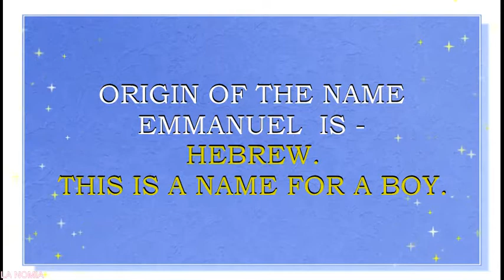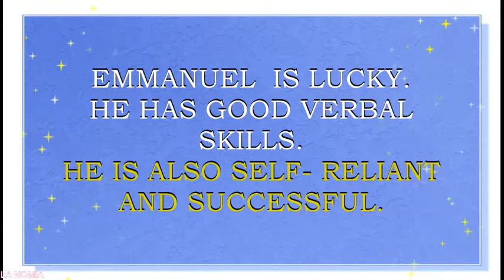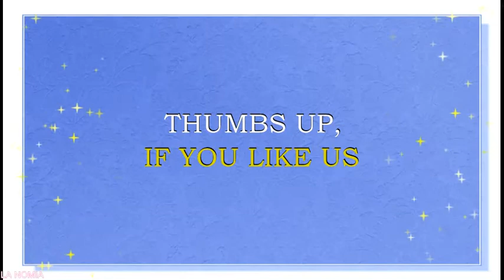MEANING OF THE NAME EMMANUEL, FUN FACTS, HOROSCOPE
Meaning of the name Emmanuel. What is the meaning of the baby name Emmanuel?
Emmanuel is  a name for a boy. This name originates from the Hebrew words, which mean “God is with us”. It is a Biblical name. Emmanuel was the foretold name of Messiah This name is loved France, Italy and English speaking countries - USA, United Kingdom, Scotland and Ireland. Emmanuel is also loved in Canada, Australia and New Zealand, Germany, Netherlands, Spain, Portugal, Brazil and Scandinavian countries. Emmanuel and it’s variations are also loved in Lithuania, Latvia, Estonia, Poland, Russia, Romania, Bulgaria, Austria, Finland, Mexico. Name Emmanuel is a N#157  name in USA.This name is quite popular in United Kingdom, where it is a N#239  name right now.
Famous bearers of this name are:
(Alexis) Emmanuel Chabrier, French composer
Emmanuel-Bernard-Philipe Frédéric Delbousquet, French poet and novelist
Emmanuel Lubezki, Mexican cinematographer
Emmanuel Lewis, American actor
Emmanuel Curtil, French actor
Emmanuel Arceneaux, American NFL and CFL football player
Emmanuel Lavar Stephens, American NFL football player
Emmanuel Niamiah Sanders, American NFL football player
Emmanuel Collard, French racing driver
Emmanuel Eboué, Ivorian football player
(Sheyi) Emmanuel Adebayor, Togolese football player
Emmanuel Chinenye Emenike, Nigerian football player
Emmanuel Yaw Frimpong, Ghanaian football player
Emmanuel N Phillip Hudson, YouTube stars, lifestyle vloggers
Tommy Emmanuel, musician, YouTube star
Emmanuel Matos, comedian, YouTube star
emmanuel cortés, crafter, YouTube star, lifestyle vlogger
Emmanuelle Caplette, musician,  YouTube star
EmmanuelVEVO, singer, artist, YouTube star
Emmanuel Beato Fitness FR, body builder YouTube star, lifestyle vlogger
Emmanuel y Linda, musicians, YouTube stars
Pierre-Emmanuel Barré, artist, YouTube star
What are lucky days for Emmanuel? Emmanuel name horoscope.  What are lucky colors for Emmanuel? What are lucky professions for Emmanuel ? How special is Emmanuel? Emmanuel name horoscope. You will find answers to these questions in this movie. We collected the fun facts about the name Emmanuel in this movie.